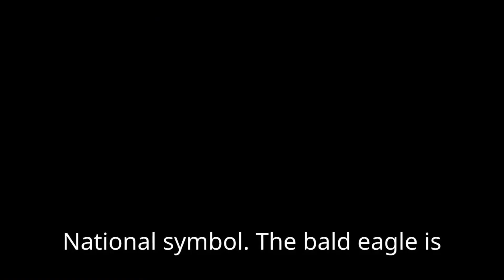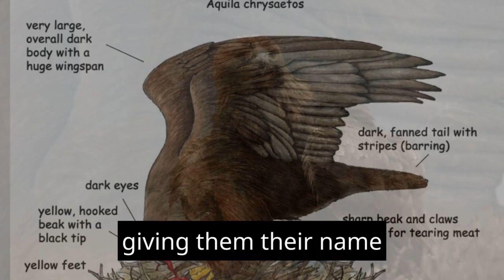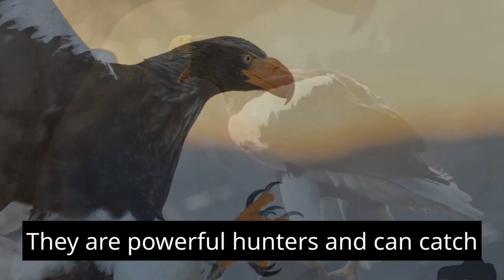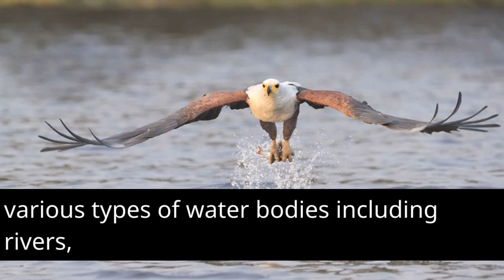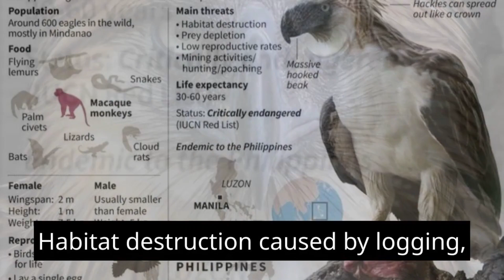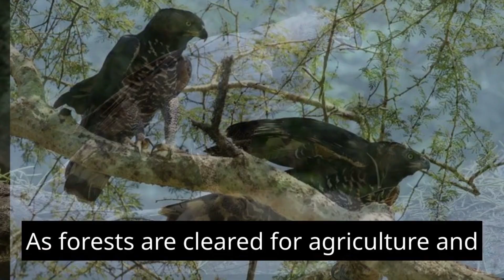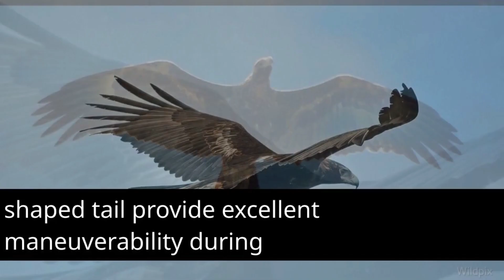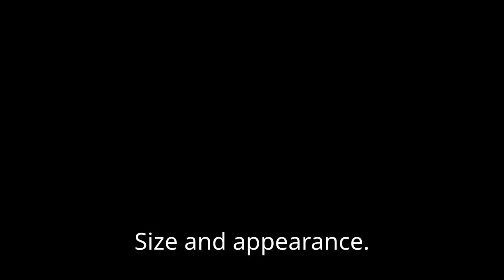Majestic Soarers: Top 10 Eagles of the World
Prepare to be amazed by the grandeur of the world's most majestic eagles! In this captivating video, we're taking you on a breathtaking journey through the skies as we unveil the top 10 awe-inspiring eagle species that rule the avian realm. From the iconic bald eagle to the powerful golden eagle, join us in exploring the remarkable beauty, hunting prowess, and significance of these regal birds of prey.

Video Highlights:

Bald Eagle: Discover the national symbol of strength as we delve into the life of the bald eagle, celebrated for its majestic appearance and remarkable adaptability.
Golden Eagle: Witness the prowess of the golden eagle, a top predator with exceptional hunting skills and a reputation as a global symbol of power.
Harpy Eagle: Dive into the heart of the South American rainforests to meet the harpy eagle, a magnificent apex predator with a fierce demeanor.
Steller's Sea Eagle: Soar alongside the Steller's sea eagle, a majestic bird with a massive wingspan that dominates the coastal landscapes.
African Fish Eagle: Experience the African fish eagle's mastery of aquatic environments as it showcases its iconic hunting technique.
Philippine Eagle: Unveil the majesty of the critically endangered Philippine eagle, an emblem of pride and conservation.
Crowned Eagle: Encounter the crowned eagle's stealthy approach and powerful grip, traits that make it a formidable forest hunter.
White-tailed Eagle: Explore the resurgence of the white-tailed eagle, once on the brink of extinction, and its triumphant return to the skies.
Wedge-tailed Eagle: Discover the wedge-tailed eagle's commanding presence over the Australian landscapes, where it reigns as an apex predator.
Steppe Eagle: Join the steppe eagle on its migratory journey, a species that embodies the spirit of long-distance travelers.
Join us in celebrating the remarkable diversity and significance of these eagles, each with its own unique story and place in the natural world. Whether you're an avid bird watcher, a wildlife enthusiast, or simply captivated by the beauty of nature, this video promises an immersive exploration of these majestic soarers. Thank you for embarking on this soaring adventure with us!
Top 20 Amazing Facts About Hawks

25 interesting facts about turkeys

 • Top 25 Interesting Facts About Turkeys
30 Amazing Facts About Crows

 • 30 Amazing Facts About Crows - Intere...
30 Interesting Facts About Toucans

 • 30 Interesting Facts About Toucans
30 Amazing Facts About Parrots

 • 30 Amazing Facts About Parrots
50 Facts About Chickens

 • 50 Facts About Chickens That You Must...
Top 30 Amazing Facts About Eagles